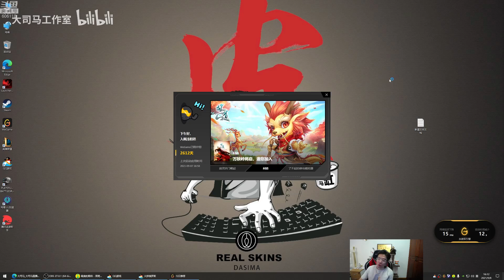【大司马】崔斯特：大司马独创中单电刑多兰剑卡牌大师，一级对着亚索一阵狂点几乎满血单杀，让风男再也不快乐！多赖哦~